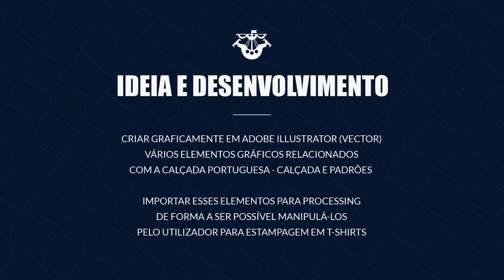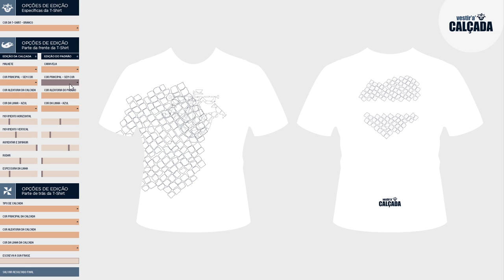Vestir a calçada - Generative Design - Mário Campos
Generative Design project by Mário Campos for the Digital Design (2013/2014) post-graduate course of the School of Arts, Catholic University, Porto, Portugal.

Design your t-shirt with Portuguese Calçada patterns.

Original video by Mário Campos.